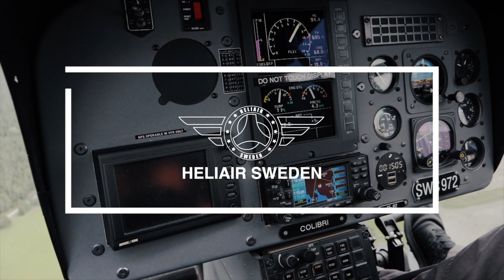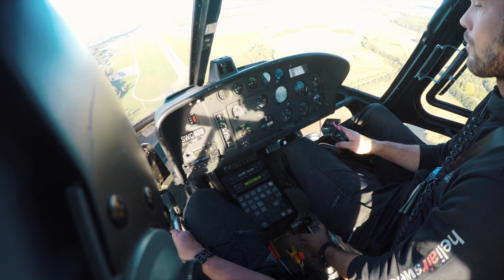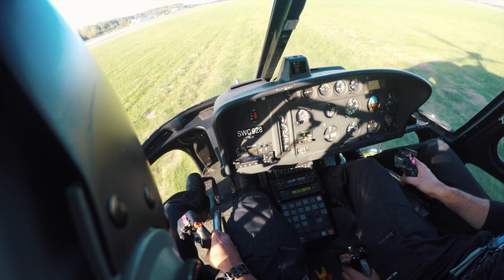FLIGHT TRAINING - Basic full / touch down autorotation in AS350 B2 Écureuil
In this video we do a basic full down / touch down autorotation in the Airbus H125 or more known as the AS350 Écureuil.

At HeliAir Sweden we use our experienced instructors to be able to perform the emergency procedures all the way. Due to that there is no higher risk to perform the autorotations all the way to the ground compared to an autorotation with power recovery.